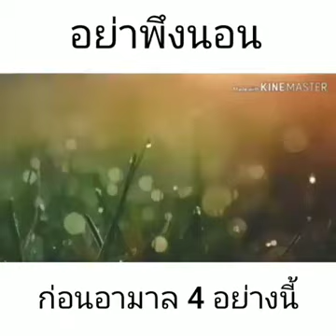Terr baik. Amalan sebelum nk tidor